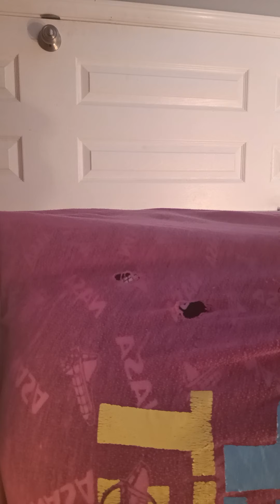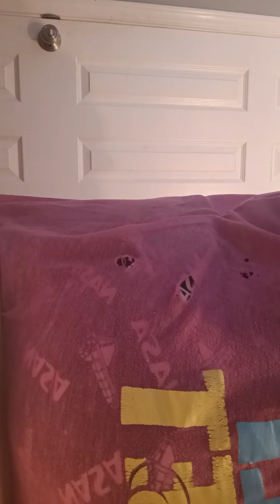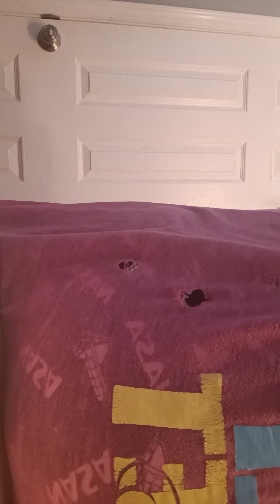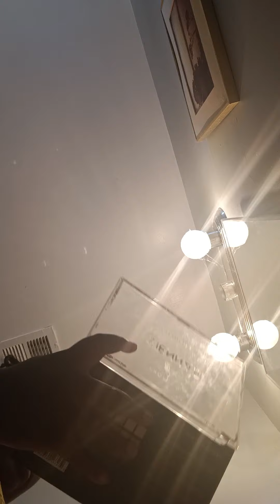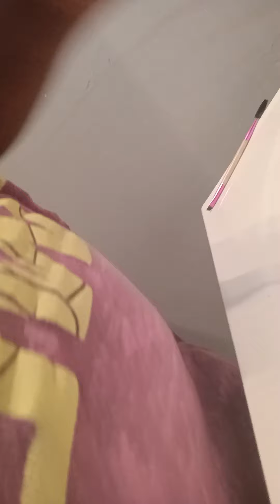I had to put my lashes on for today y'all see me I stay doing me💯😍😍🥰😌😇